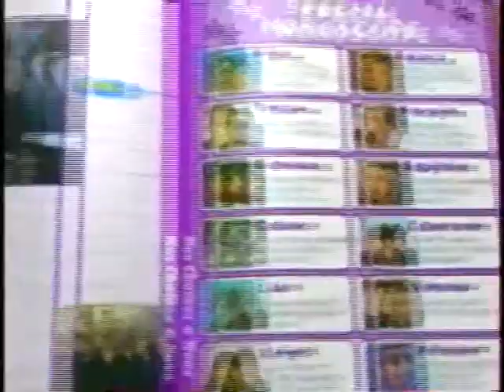Les Nous Ç Nous - TV Pyrénées n°2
Un sketch des Nous Ç Nous diffusé sur France 3 en 2001.
Avec Eric Collado, Manu Joucla, Eric Massot et Pascal Serieis.